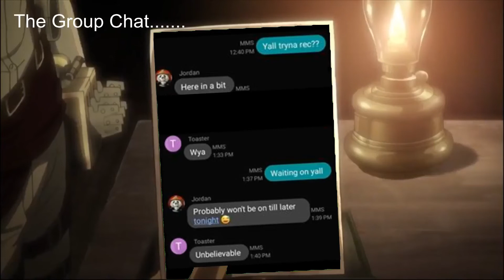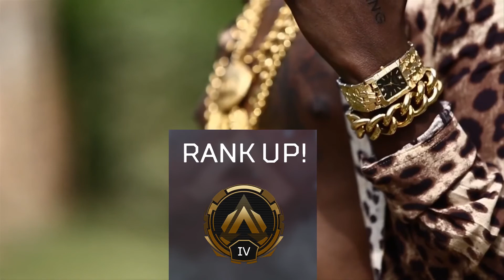Late Season Push For Predator | Road To Predator EP.4 WE STRUCK GOLD!!!! W/MrSantoaster, and JStarr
Get at me on Social Media @ajalaniz